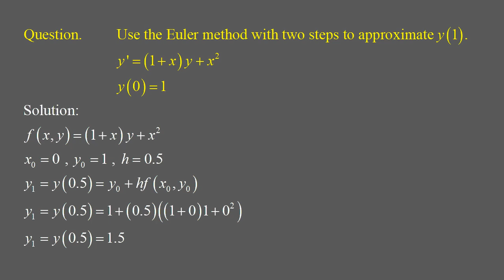Euler's Method y' = (1+x)y + x^2 . Find y(1) with two steps